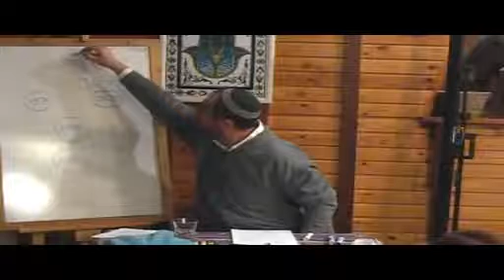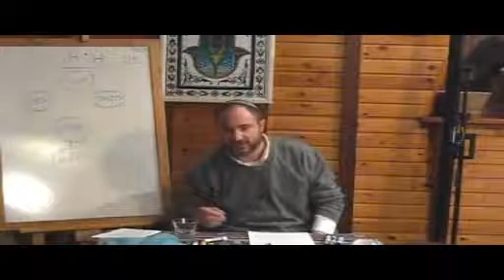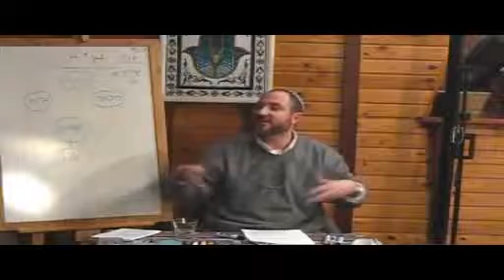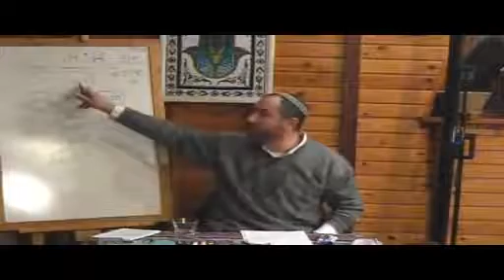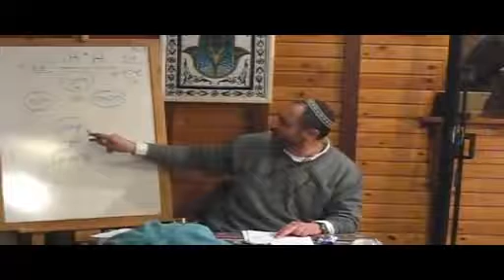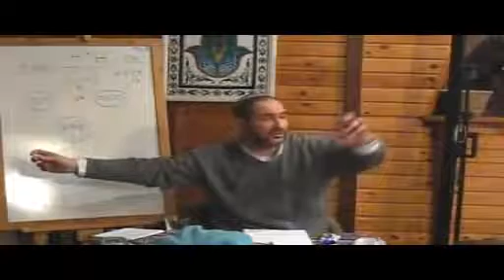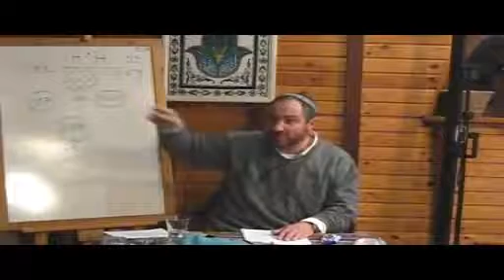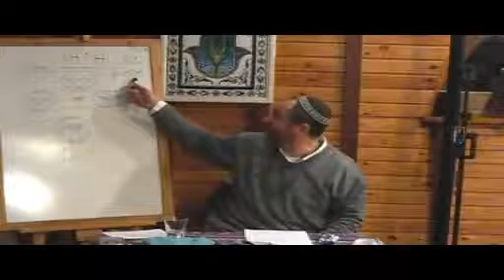Mois Tevet - Rav Yoel Ben Haroch